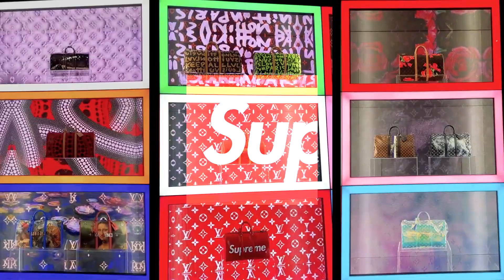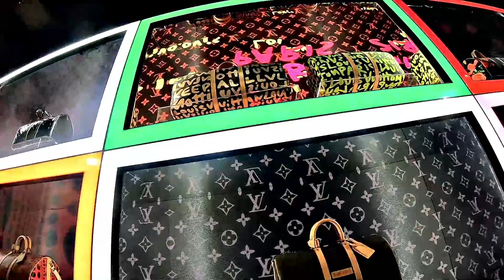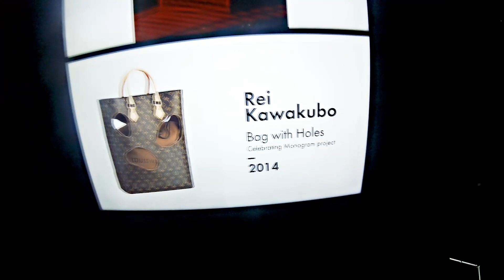ルイ･ヴィトン、Supreme シュプリームのバッグの展示を見に「LOUIS VUITTON &」エキシビションを見に原宿へ！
マスク対策をしっかりしながらルイ･ヴィトンエキシビション「LOUIS VUITTON &」に行って来ました。
少し前に発売されたシュプリームのルイ･ヴィトンボストン、他バック、アパレルなどが多数展示されていて、現物を見るのは初めてでしたのですごく楽しめました。
Supremeのアイテムを販売したからかもしれませんが、展示されていた作品もストリート色が強く感じられるエキシビションでした。
展示されていた作品は自分の好きなアーティストばかりでした！

展示アーティスト:
藤原ヒロシ(FRAGMENT DESIGN)、草間彌生、NIGOR、カール･ラガーフェルド、シンディー･シャーマン、川久保玲、フランク･ゲーリー
磯崎新、リチャード･プリンス、ザハ･ハディッド、村上隆、supreme、FAILE(フェイル）アイコ・ナカガワ（レディー・アイコ）、スティーブン・スプラウス

LOUIS VUITTON &【転載】

創業以来クリエイティブな交流やアーティスティックなコラボレーションを重ねてきたルイ･ヴィトン
その160余年におよぶ歴史を辿る旅をご紹介するエキシビション「LOUIS VUITTON &」を東京･原宿にて開催。

本展では山本寛斎をはじめ、藤原ヒロシ(FRAGMENT DESIGN)、草間彌生、NIGORといった、
先見性に富んだ数多くの著名な日本人アーティストや国際的に活躍するパーソナリティたちを讃え、
メゾンとの間で絶えず育まれてきた敬意とインスピレーションの歴史にフォーカスを当てています。
伝統的なトランク製作から、村上隆の「スーパーフラット」コレクションのアート作品にいたるまで、
サヴォアフェール(匠の技)とイノベーションに対するオマージュは、ここで披露されるすべてのクリエーションに見られる共通点です。
時代を越えて才能が一堂に会する本展では、パリと東京を繋ぐ橋を渡る体験をお楽しみいただけます。

↓こちらのチャンネルの動画もどうぞ！
◎お気に入りの物、事柄を紹介しているチャンネル
QUEST FOR INTEREST FAVORITE